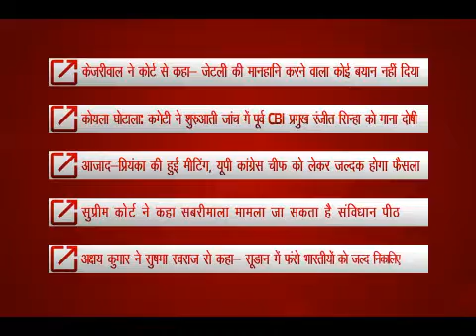अक्षय की सुषमा स्वराज से ‘Airlift’ अपील